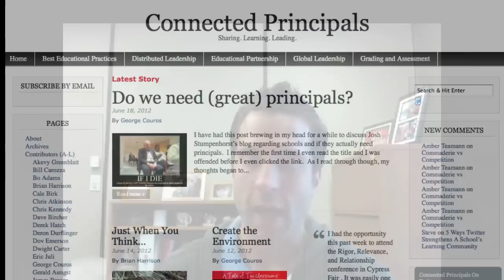George Couros: Connected Principals Should Be 'Learner Leaders'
In this video, innovative Canadian principal George Couros is interviewed by author, professor and internet pioneer Howard Rheingold. Rheingold's introduction to the video: "By encouraging administrators to become learner-leaders, to use social media connect with each other, share best practices and experiment, Canadian school principal George Couros is leading by example, exhortation, and instigation the people who are supposed to be leading our schools into the future. He created and regularly contributes to a website that serves as an online gathering place for school principals, and has blogged in detail at georgecouros.ca/blog/social-media-for-administrators about why and how school administrators should be using social media in practical ways in their schools. In a blog post titled "My Digital Footprint" at georgecouros.ca/blog/my-digital-footprint, Couros details how he uses Posterous, Twitter, Diigo, Facebook, blogs, Flickr, YouTube, and Prezi (for those who want to see what George is bookmarking, check out his "Diigo Public Library" In this video, I talked with Couros about why administrators should embrace the internet instead of fearing it, and about several of the projects he and other connected principals have been cooking up."